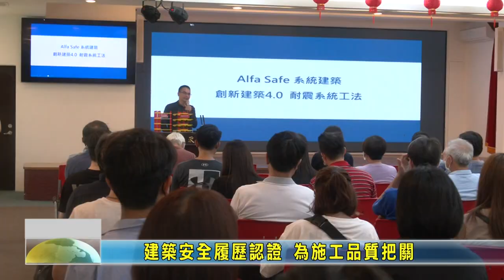20230602 02 建築安全履歷認證 為施工品質把關